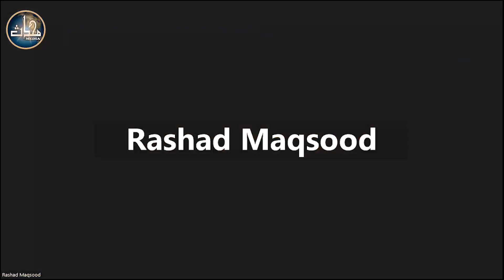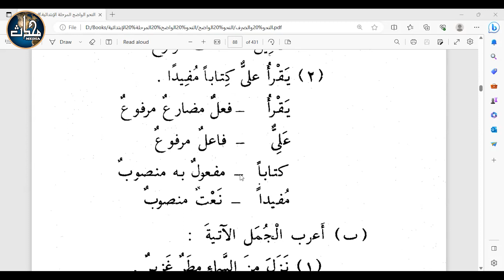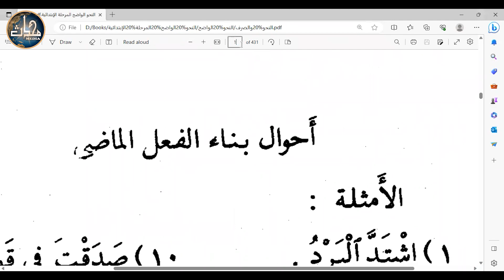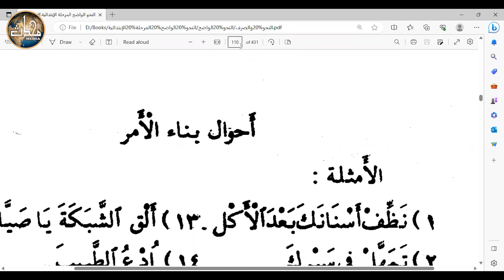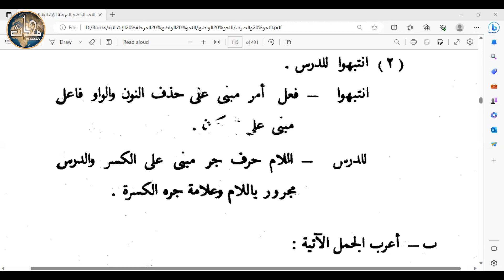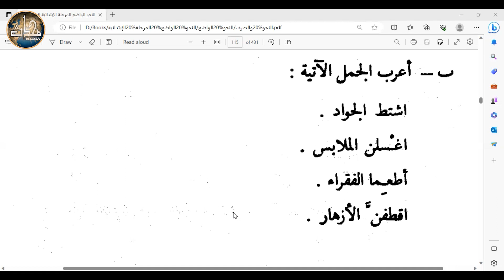LDN Arabic Grammar / Ijraa (Sem 7) | Lecture 23